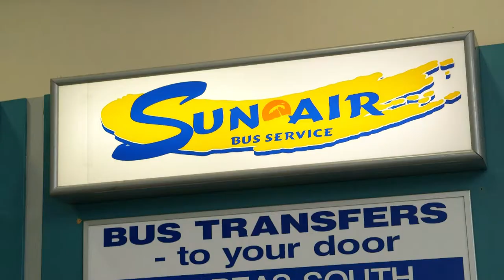Sun-air bus service, Sunshine Coast QLD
Sun-air bus service provide the most direct airport shuttle transfer service to and from Brisbane Airport and Sunshine Coast Airport to your Sunshine Coast accommodation or private residence.  Additional services include: Brisbane Cruise terminal transfers to/from the Sunshine Coast, Day Tours and Charter services